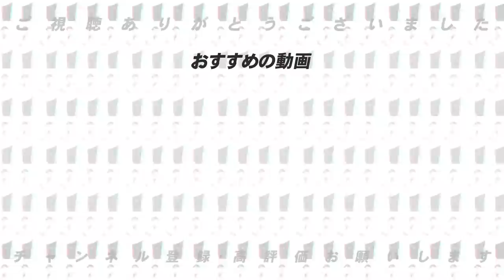【ヤクルト村上のハートが熱い！】どうした牧！！！3連戦を終えて課題を語ります！！